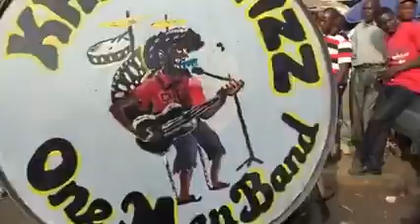1 Facebook 3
Khmer song , Khmer mp3 , Khmer Music , Khmer Karaoke , Khmer Comedy ,
Cambodia today , Cambodia news , Movie , sport ,